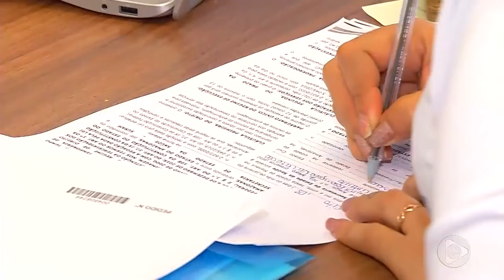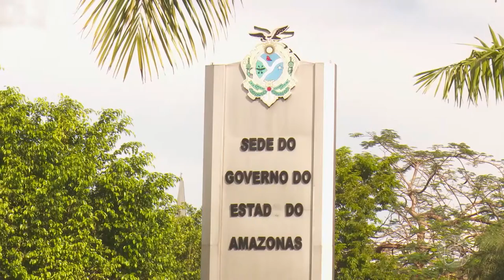Jornal Em Tempo 08 01 2020 1º Bloco